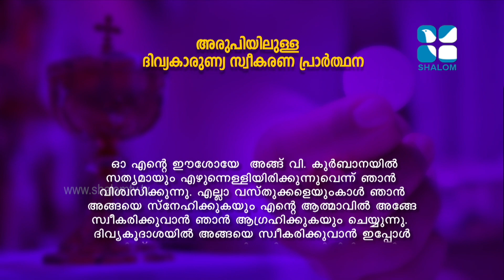Holy Mass | RC | Fr.Robin Parambanad | August-14-2020 | Shalom TV